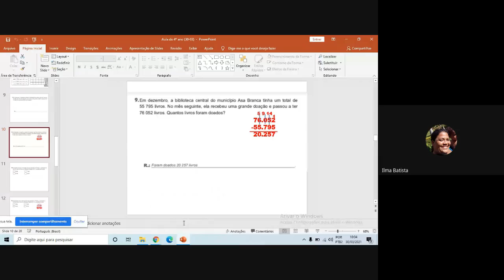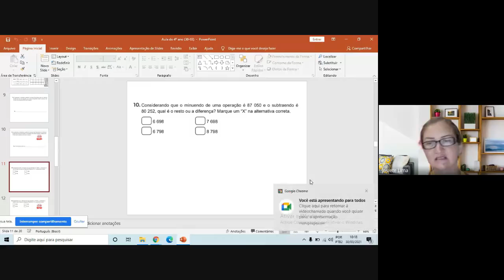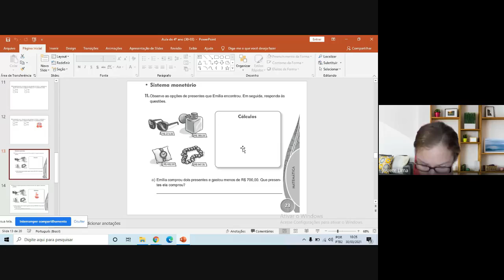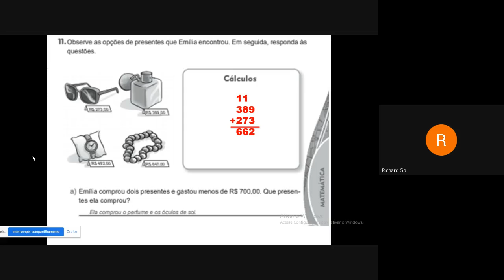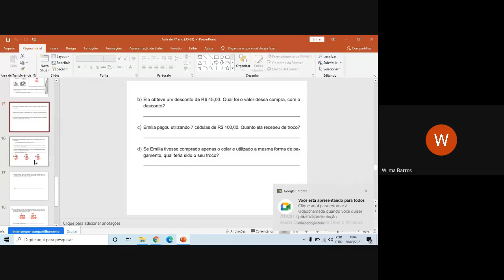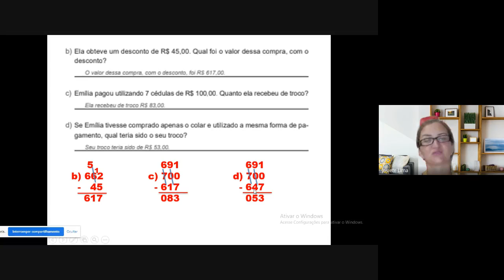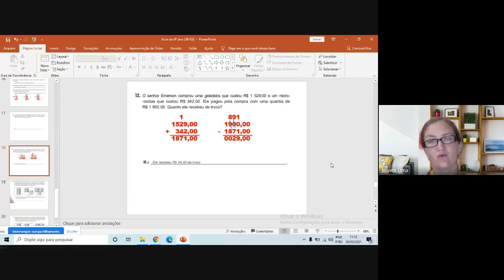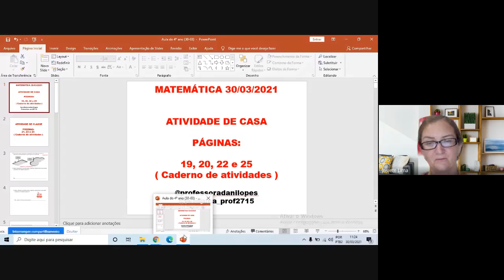4° ano - 30/03 - Matemática - Parte 2